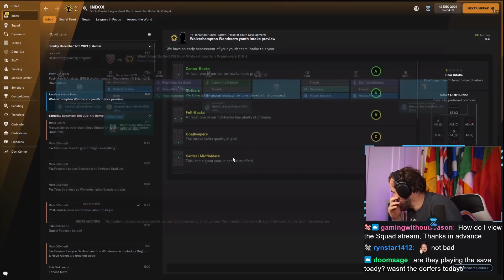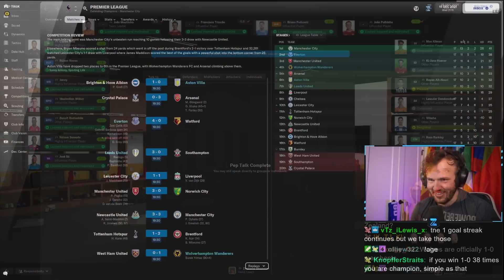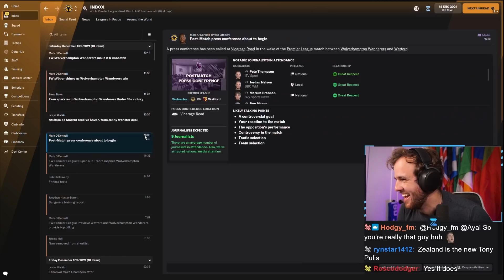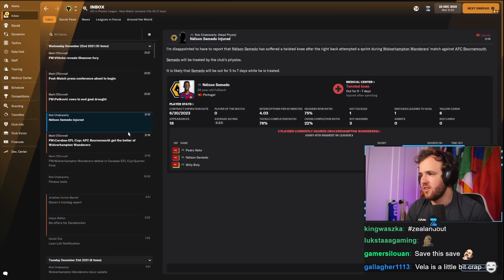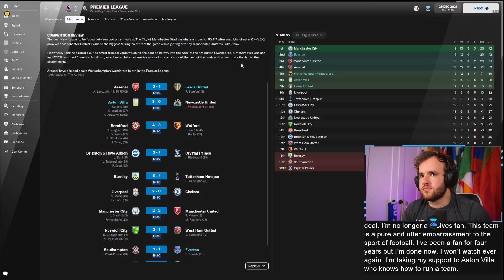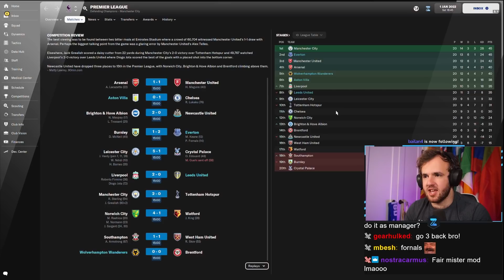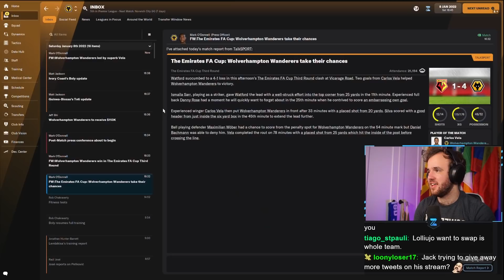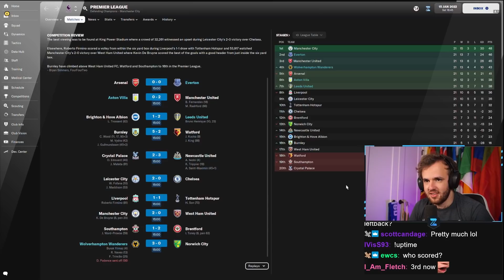All in the Top Eight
Streamed Monday, December 13th, 2021 -- The first of two network save days this week kicks off with all of us still inexplicably pushing for European positions and knocking some of the biggest premier league clubs around out of contention. There is a load of Football Manager pride on the line as we push through boxing day trying to see who is set for a stretch run at the top of the league.

Love u,
FM Senpai